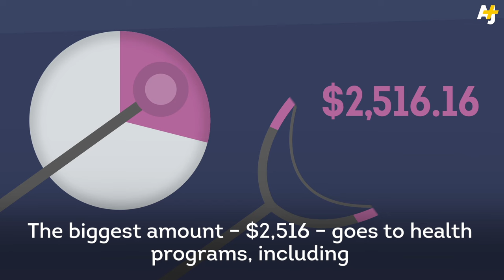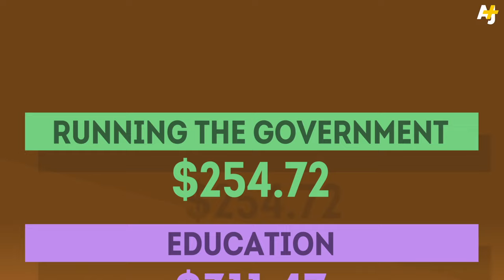What Your Tax Dollars Actually Pay For?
Taxes don't get a lot of love. But do you know where all your tax money goes? Here's a breakdown of what your tax dollars pay for.